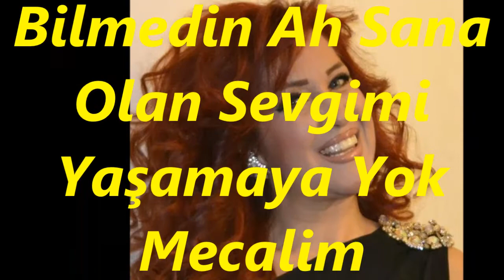Nurten DEMİRKOL-Son Aşkımdın Sevgilim (RAST)R.G.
SOLİST:
*NURTEN DEMİRKOL *
VİDEOYU YAPAN
*RECEP GAYRETLİ*
GÜFTE:  SÜLEYMAN ŞEN
BESTE:  SÜLEYMAN ŞEN
USUL:  DÜYEK
MAKAM:    RAST
Son Aşkımdın Sevgilim Sen Ellere Değiştin Beni
Kırdın Kalbimi Bilmedin Ah Sana Olan Sevgimi
Yaşamaya Yok Mecalim Hicranınla Yandı Gönlüm